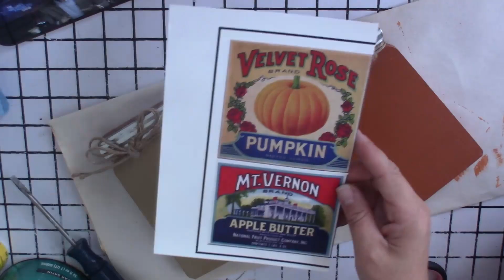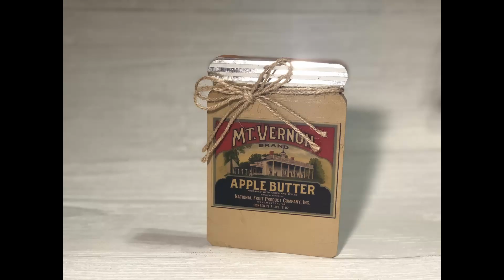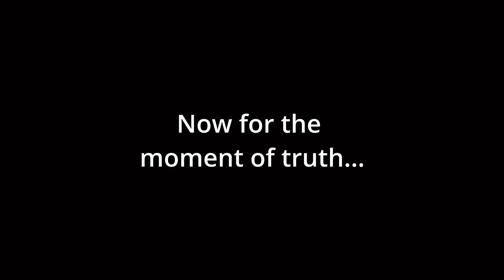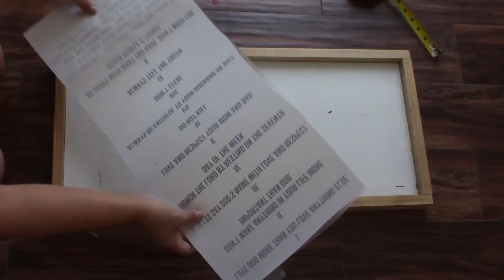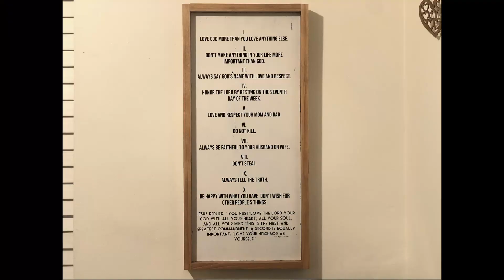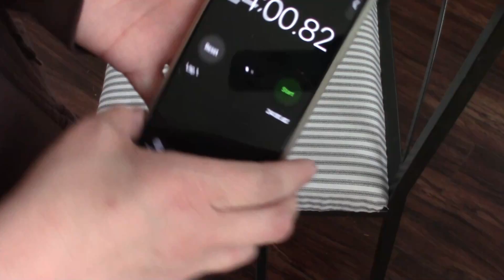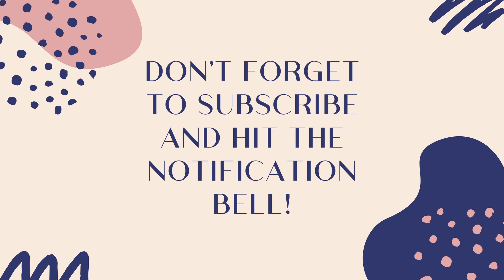Easy Fall Decor 2022 | Kitchen Chair Update | Dollar Tree Fall DIY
Hey happy person! Today I am bringing you one last Fall DIY video for 2022. I threw together a few pieces that I think you're really going to love. I hope you have a wonderful Thanksgiving!

Hot Glue Gun
Dewalt Cordless Screwdriver
Stanley Electric Stapler/Brad Nailer

Hippoo Waterslide Decal
Clear Seat Covers
Fabric used on chairs- Michaels

Mailing address:
Crafts and Coffee

PicsArt